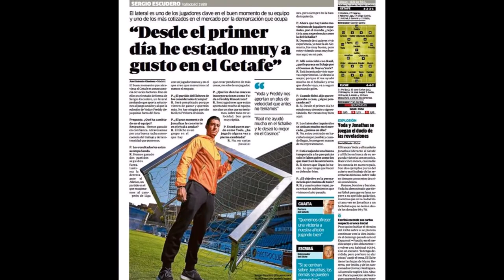Sergio Escudero: gracias por ser 'azulón'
Vídeo resumen de la carrera de Sergio Escudero en el Getafe CF. Dos bonitos años en los que el lateral vallisoletano ha jugado en Getafe. Todo ello recopilado. Suerte en Sevilla, Sergio.